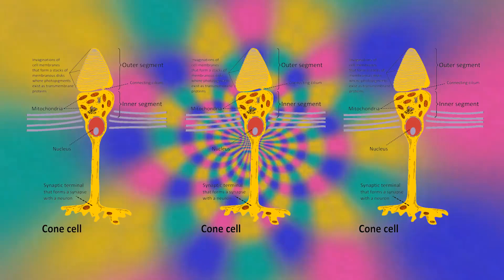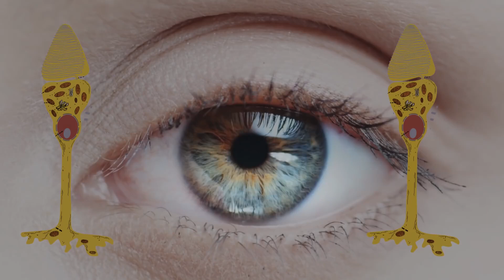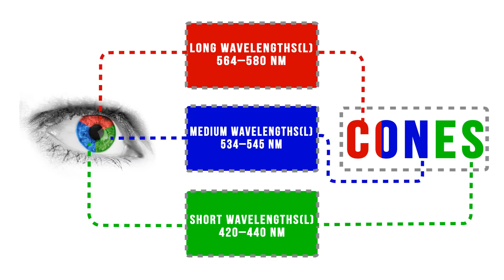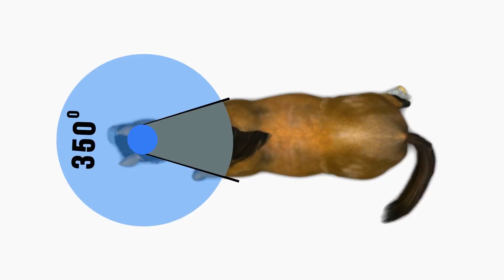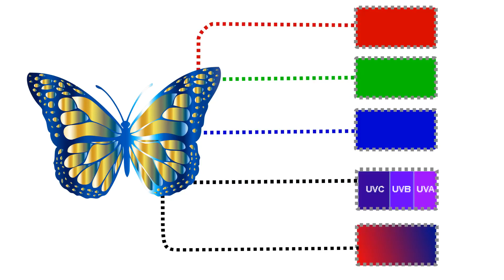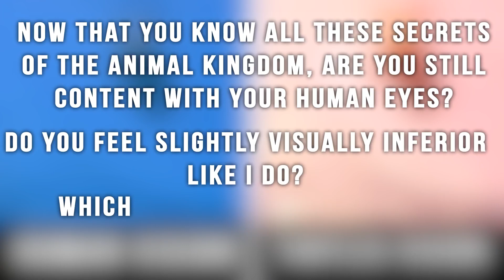ANIMALS VISION VS HUMAN VISION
Do animals see the world better than us or vice versa?Lets see how the world look on different animals vision.Click on the channel to see other interesting stuff.Give some comment in the comment section below.